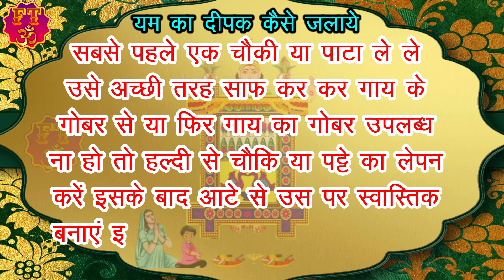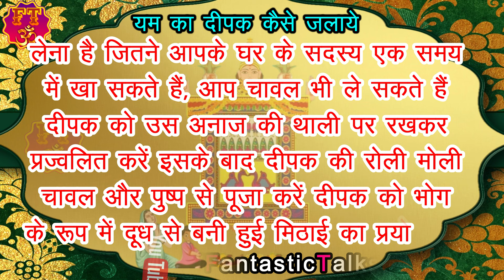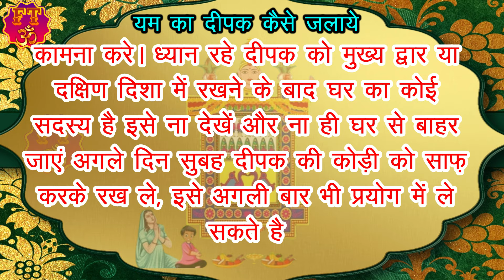यम का दीपक कैसे जलाएं ~ yam ka deepak kase jalaye ~ yam deepak puja vidhi ~ yam deepak kaise jalaye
Fantastic Talks Presents: यम का दीपक कैसे जलाएं ~ yam ka deepak kase jalaye ~ yam deepak puja vidhi ~ yam deepak kaise jalaye